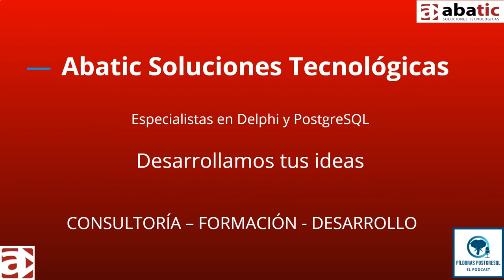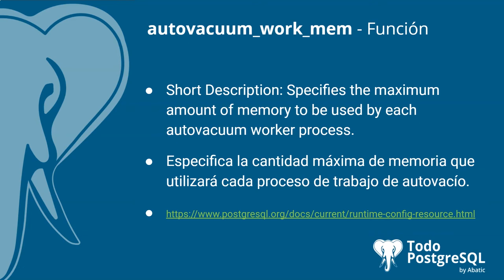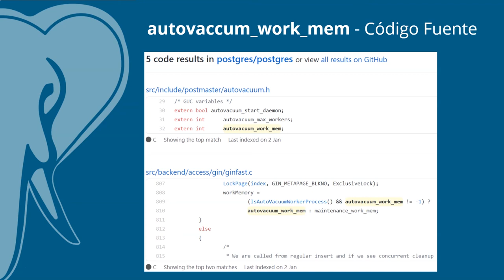Píldoras PostgreSQL - Episodio 29 - Parámetro autovacuum_work_mem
En el episodio de hoy te acercamos el parámetro 🐘autovacuum_work_mem🐘, un parámetro que nos permite especificar la cantidad máxima de memoria que utilizará cada proceso de trabajo de autovacío.

👨‍🎓 ¿Te gustaría aprender PostgreSQL a tu ritmo, a través de vídeo tutoriales en español y con laboratorios guiados paso a paso? 👨‍🎓
Mira aquí nuestras ofertas actuales